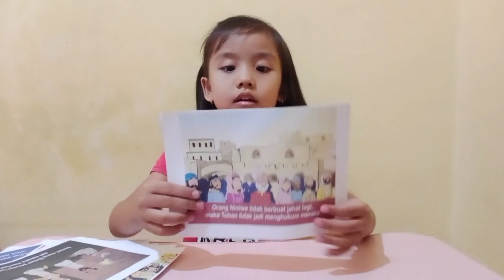Elisabeth Michelle Airin Matondang | Paroki Purwakarta – Salib Suci TK NOMMENSEN PURWAKARTA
Silakan salurkan tanda kasih Anda melalui Bank BCA No Rek. 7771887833, a/n Keuskupan Bandung (Komunikasi Sosial). Mari kita berjalan bersama mewartakan Kabar Sukacita Kristus melalui jejaring media komunikasi sosial. Terima kasih atas partisipasi dan dukungan Anda semua. Tuhan memberkati.

ADMIN Youtube Komsos Keuskupan Bandung
Untuk inquary Promosi hubungi kami